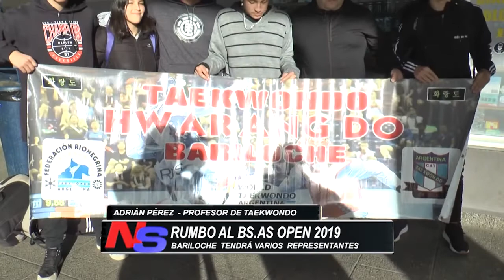EL TAEKWONDO DE BARILOCHE EN EL ABIERTO DE BS. AS